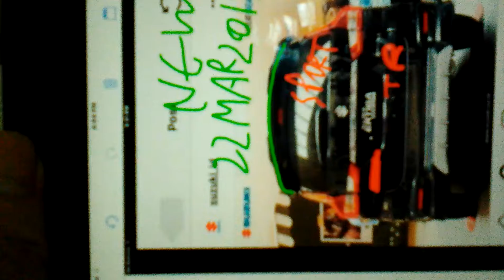New Ertiga Sport Photo Review 22 March 2019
Photo Review of Suzuki Sport